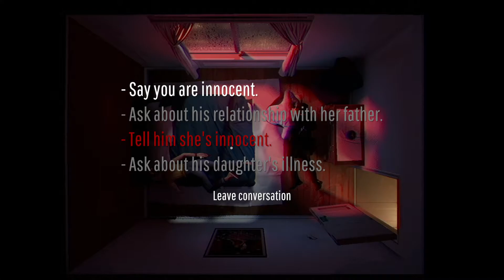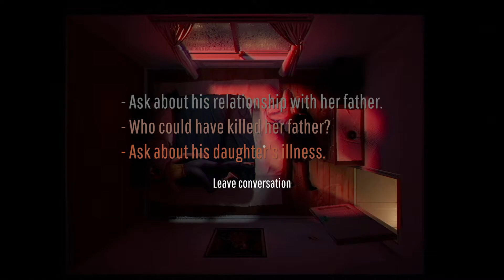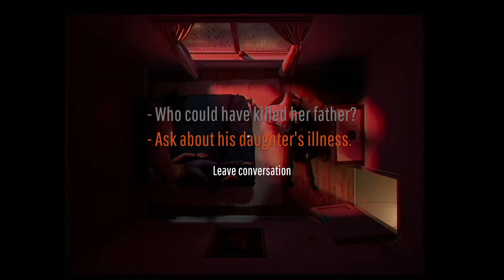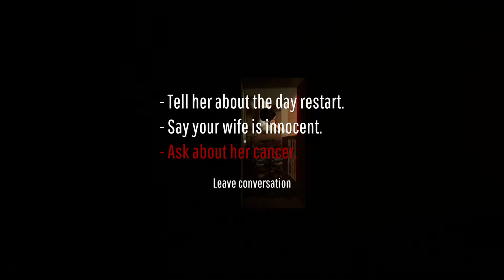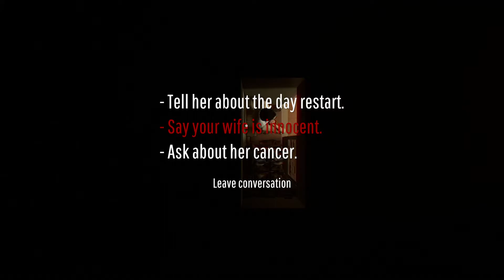12 minutes how to shoot cop leg to prevent him from killing you walkthrough tutorial guide